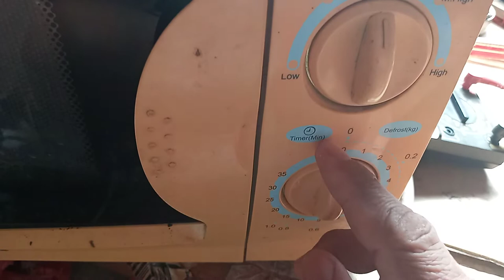VLOG# 29: Troubleshooting Microwave (Part 1)